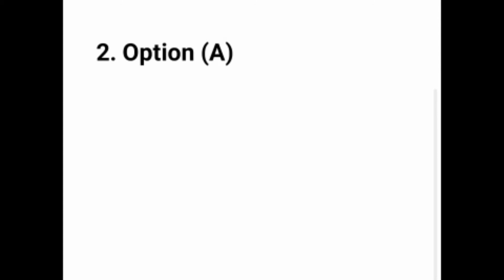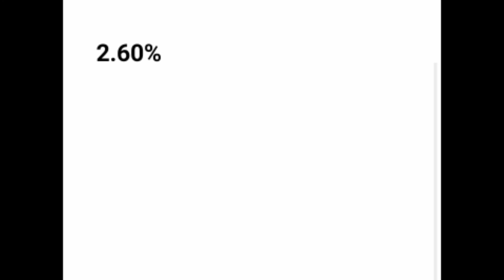flipkart all answers today | 27 October| flipkart all quiz answers today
Flipkart ka aaj ka answer
flipkart quiz k answers
flipkart k answers
flipkart all answers
flipkart answers
flipkart answer today
flipkart todays answers
flipkart answers todays
flipkart quiz today k answers
flipkart quiz
flipkart video show quiz today
flipkart k quiz today
flipkart k all answers
flipkart game show quiz today
flipkart k answer
flipkart
today flipkart k answers
flipkart k aaj ke answers
flipkart k quiz
flipkart today quiz
flipkart quiz k today answers
flipkart video shows k answers
flipkart video show k answers
flipkart game show k answers
flipkart quiz today answers
flipkart ka aaj ka answer kya hai
flipkart answers today
flipkart all answers yesterday
flipkart quiz today|
flipkart all game answer today
flipkart all game today answer
all quiz answers flipkart
flipkart all quiz answer today
all quiz answers flipkart today
flipkart all game today correct answer
flipkart all game answer today 18 July
flipkart all answers today 18July 2021
flipkart answers
flipkart ke question answer 18July
flipkart quiz today live
flipkart quiz
flipkart quiz answer
flipkart answers

flipkartquiztodaylipkart all quiz answer
flipkart contest
all quiz today answers in Flianswe8
all game flipkart answers today
all quiz flipkart answers today
flipkart all game answers
flipkart all quiz answers
flipkart all answers today liveAKE OR NOT Flianswe
PRICE WALI PATHSHALA
flipkart quiz ,
Pricewali PATHSHALA today answer,
Flipkart FYI answer,
Flipkart kya bolti public answers,
Flipkartvideoquiz, flipkartvideokejawab
Flipkart DAAM sahi hai show answer
kaun who did it flipkart today
kaun who did it flipkart
flipkart kaun who did it quiz answers today
prize wali paathshala quiz answers
prize wali paathshala quiz today
prize wali paathshala today
flipkart ladies vs gentlemen quiz answers today